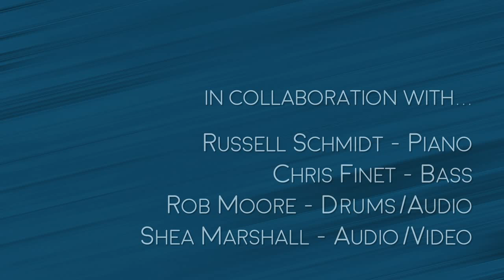Song Song (VJC Online/The Senior Project video)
Song Song (composed by Ben Wendel)

A VJC Online/The Senior Project video...The Senior Project seeks to honor and celebrate select VJC program participants who graduated in 2020 and 2021. The Valley Jazz Cooperative pairs these students with leading professional jazz artists in a collaborative setting.

Personnel:
Theo S. (Class of 2020), flute
Michael E. (Class of 2020), tenor saxophone
Keegan E. (Class of 2020), tenor saxophone, assisted by
Russell Schmidt, piano
Chris Finet, bass
Rob Moore, drums/audio

Shea Marshall, audio/video

Recorded in multiple locations in late 2020/early 2021. Explore the programs of the Valley Jazz Cooperative by visiting